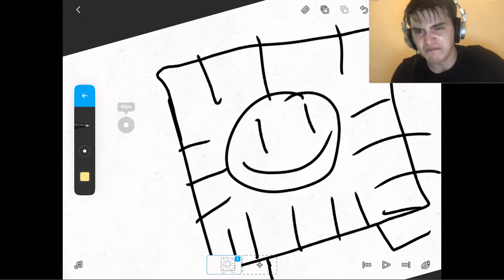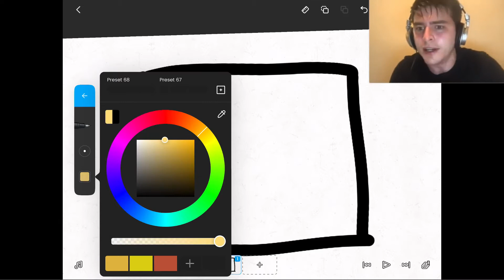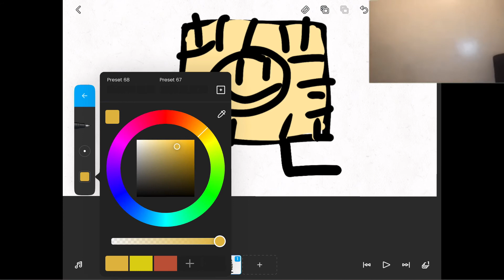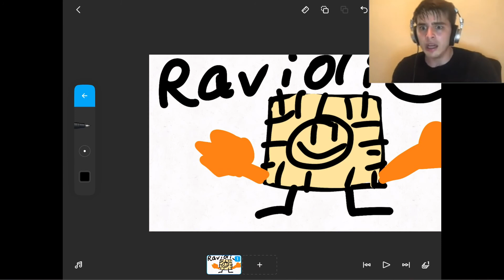Speedrunning Drawing of Ravioli from BFMM on FlipaClip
Btw videos in this don’t belong to me

(Also the ravioli drawing is mine lol)